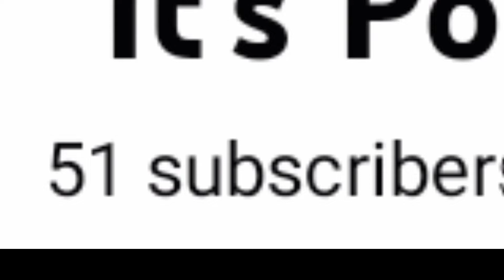50 Subscribers special video🤩 | Thank for 50 Subscribers